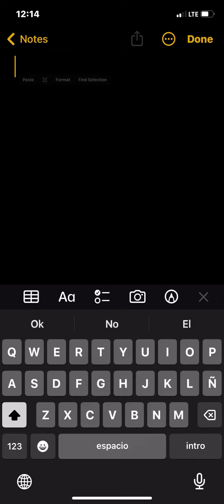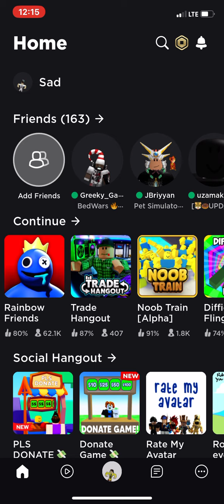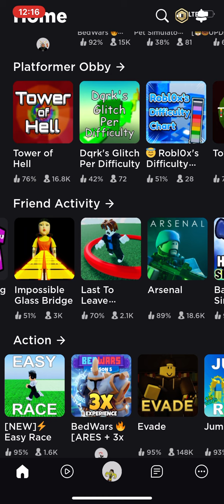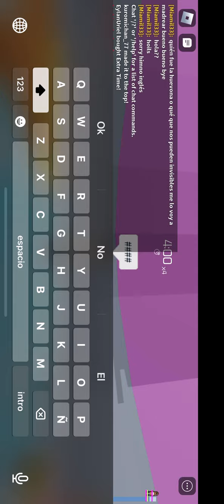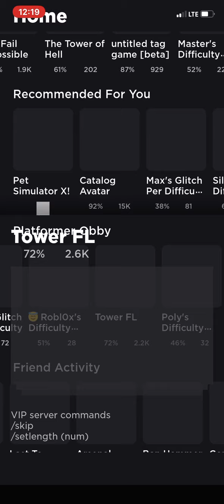Playing Roblox at 12 am